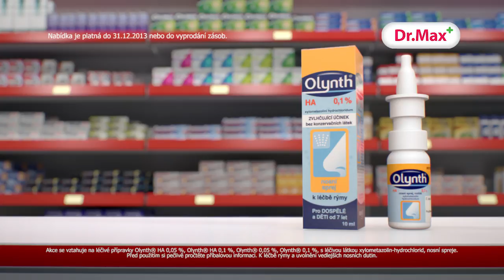Dr. Max - Coldrex, Olynth, Isofill